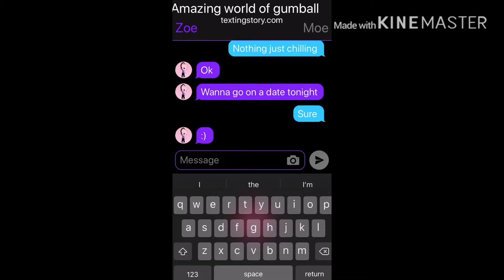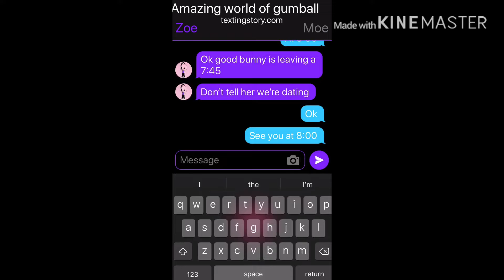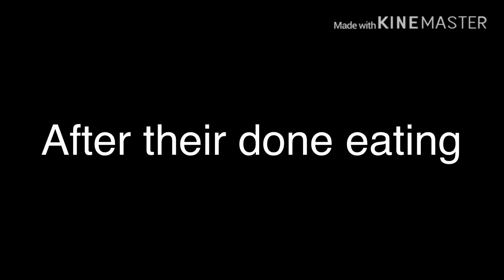Bunny’s sad backstory part 3